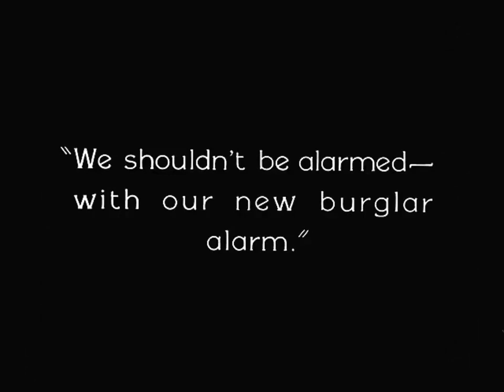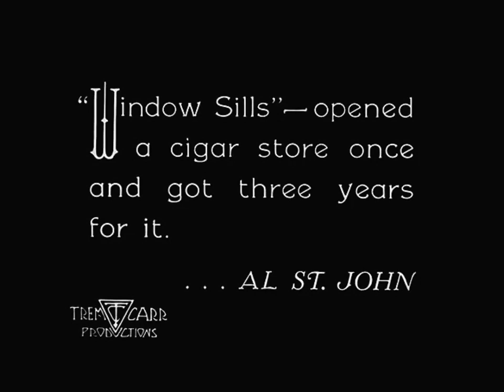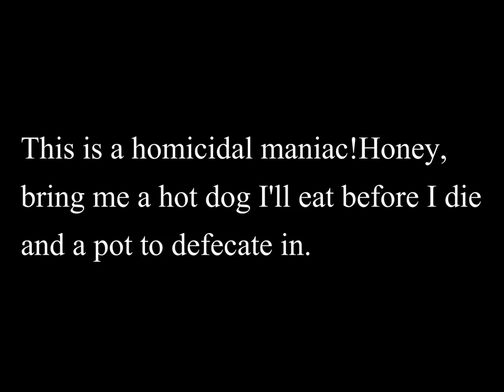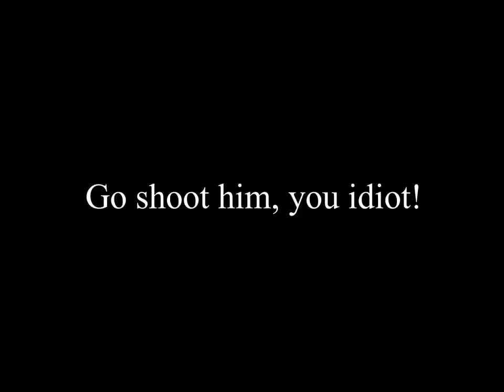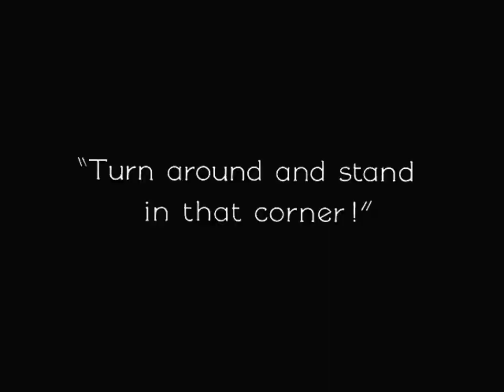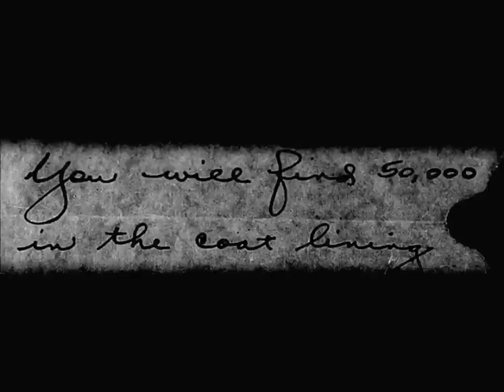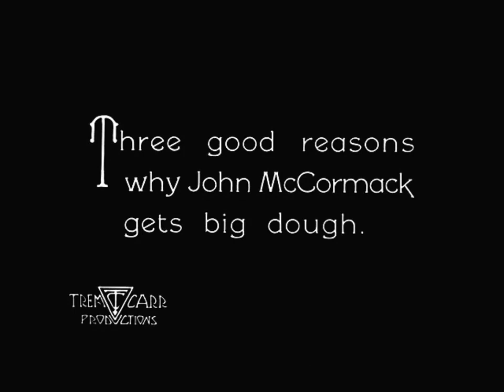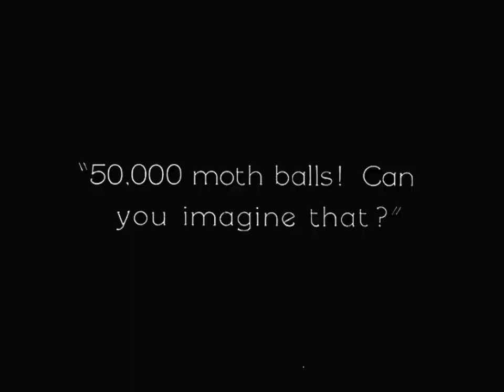1927: His Taking Ways (Al St. John, Lucille Hutton & Charles King)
HIS TAKING WAYS.
A man and his wife are worried about a rash of burglaries in their neighborhood, but a homemade alarm is useless when Al St.John the burglar comes around.

CAST.
Al St. John / Window Sills
Lucille Hutton / The Wife
Charles King / The Husband
John Rand
John Sinclair

CREDITS.
Producer: Trem Carr

DETAILS.
Country: USA
Release Date: February 2, 1926
Production Company: Samuel Bischoff Productions
Production Company: Van Pelt Productions